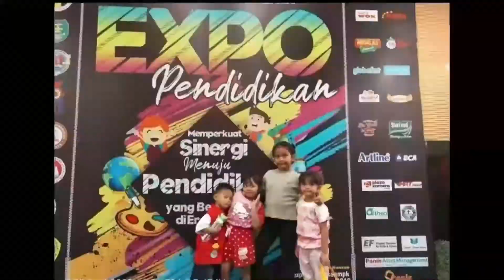Yuk Rubah Job 2 Assasin ragnarok origin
Job Level sudah sampai 40 nih,
yuk kita rubah jadi job 2 assasin di ragnarok origin